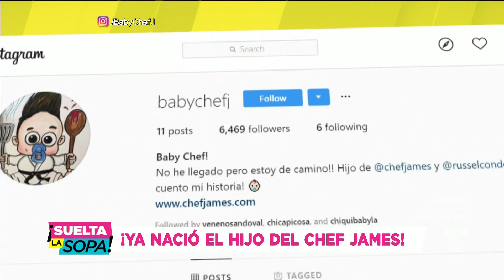¡OMG! CardiB admite que le gusta oler sus propias flatulencias 😱💨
Hoy tenemos que empezar con Cardi B, quien contesto sin censura las 73 preguntas de la revista vogue, en donde hablo de lo mucho que ama a su esposo offset, su experiencia como madre primeriza y dejo en shock a mas de uno al revelar que una de las cosas que más disfruta es oler sus propias flatulencias

Mientras que el Chef James y su esposa Russel Conde ayer le dieron la bienvenida al mudo a su primer hijo, Un hermoso varoncito que nació después de mas de 10 horas de labor de parto y quien a tan solo horas de nacido ya cuenta con mas de 6 mil seguidores en Instagram

Y hoy La reina Isabel y el príncipe Felipe quienes se casaron en 1947 están celebrando aniversario de bodas numero 72,